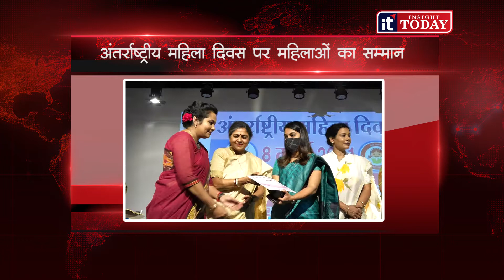मुख्य खबर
अंतर्राष्ट्रीय महिला दिवस पर महिलाओं का सम्मान
महिला दिवस पर पुलिस अधीक्षक ने किया जांबाज महिला पुलिस अधिकारियों का सम्मान
अंतर्राष्ट्रीय महिला दिवस पर महिला लोको पायलट लेकर गई ट्रेन